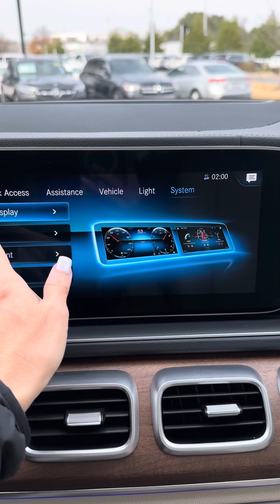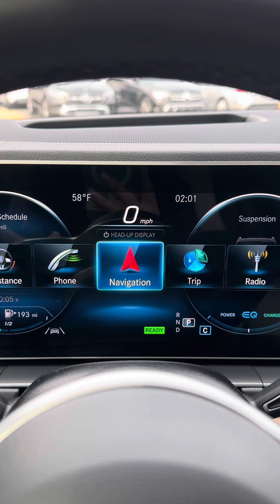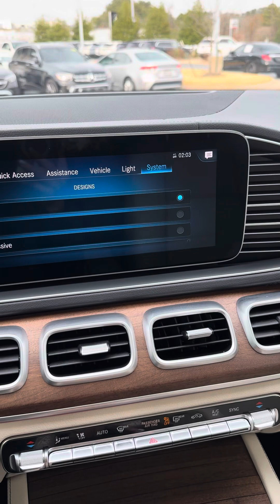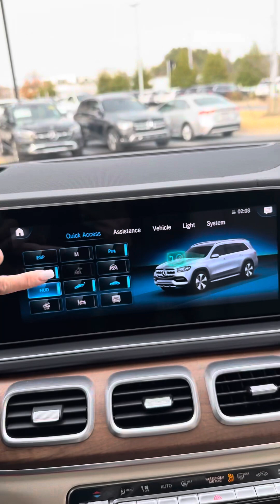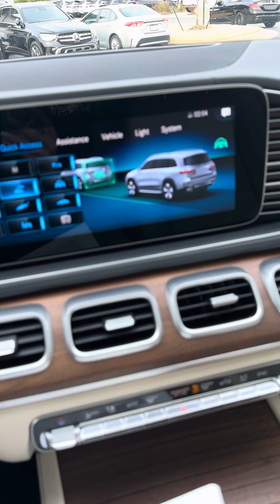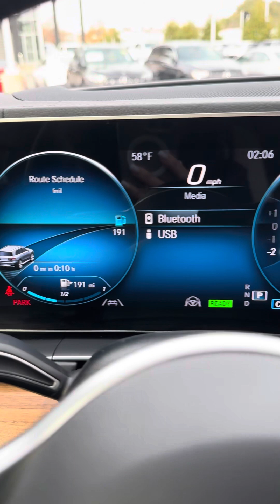2022 Mercedes-Benz GLS 450 4Matic w Desiree Lovell at Mercedes-Benz of Little Rock (4k)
2024 Mercedes-Benz GLA 354 Matic, 2 L four-cylinder, mild hybrid emerald, green, metallic with Catalina, beige interior ML5067.

Timeline:
0:00   Intro
1:20   What Do You Think About Emerald Green
3:30   And We Call This Peanut Butter 😂😂
4:50   You Can Enhance Sport
5:57  Going to Show Interactive
6:00  We're Going to Just Let it Go
6:45  So Thank You

Exterior ColorEmeraldInterior ColorCatalana Beige/BlackBody/SeatingSUV/5 seatsFuel Economy20/27 MPG City/HwyDetailsTransmission9-Speed Automatic
Drivetrain4MATIC®Engine2.0L I4 TurbochargedVIN4JGFB4FB7RB117382Copy VINStock NumberML5067Body StyleSUV
Highlighted Features
Navigation system
Power moonroof
Premium audio system
Wireless phone connectivity
Parking sensors
Exterior parking camera front
View All 36 Highlights
Detailed Specifications
Convenience Features
1-touch down
1-touch up
Air conditioning
Emergency communication system: eCall Emergency System
Garage door transmitter: HomeLink
Illuminated entry
Memory seat
Moonroof sunshade: manual
Navigation system: MBUX
Power moonroof
Power windows
Power/regen
Proximity key: doors and push button start
Remote engine start: keyfob
Remote keyless entry
Residual heat recirculation
Speed control
Trunk/hatch auto-latch
Suspension/Handling
Entertainment Features
Warranty
Seats And Trim
Powertrain
Compressor: intercooled turbo
Cylinder configuration: I-4
Drive type: 4MATIC
Electric motor 1 torque: 184 lb.-ft.
Electric motor horsepower: 21hp @ RPM
Engine liters: 2.0L
Engine location: front
Fuel economy city: 20mpg
Fuel economy combined: 23mpg
Fuel economy highway: 27mpg
Fuel tank capacity: 22.5gal.
Horsepower: 255hp @ 5,800RPM
Hybrid electric powertrain type: MHEV (mild hybrid electric vehicle)
Hybrid traction battery capacity (kWh): 1
Hybrid traction battery type: lithium ion
Hybrid traction battery voltage: 48
Manual-shift auto
Mode select transmission
Number of valves: 16
Powertrain number of motors: 1
Recommended fuel: Premium Unleaded
Standard fuel economy fuel type: gasoline
Torque: 295 lb.-ft. @ 2,000RPM
Variable intake manifold
Variable valve control
Off-Road Capability
Body Exterior
Compression ratio: 10.00 to 1
Curb weight: 2,230kg (4,916lbs)
Engine bore x stroke: 83.1mm x 91.9mm (3.27" x 3.62")
Engine displacement: 2.0 L
Engine horsepower: 255hp @ 5,800RPM
Engine torque: 295 lb.-ft. @ 2,000RPM
Exterior body width: 2,009mm (79.1")
Exterior height: 1,798mm (70.8")
Exterior length: 4,925mm (193.9")
Front headroom: 1,074mm (42.3")
Front hiproom: 1,544mm (60.8")
Front legroom: 1,024mm (40.3")
Front shoulder room: 1,506mm (59.3")
GVWR: 2,820kg (6,217lbs)
Interior maximum rear cargo volume: 2,121 L (75 cu.ft.)
Interior rear cargo volume: 943 L (33 cu.ft.)
Rear headroom: 1,026mm (40.4")
Rear hiproom: 1,519mm (59.8")
Rear legroom: 1,039mm (40.9")
Rear shoulder room: 1,481mm (58.3")
Towing capacity: 3,493kg (7,700lbs)
Wheelbase: 2,995mm (117.9")

DESIREE LOVELL at MERCEDES-BENZ of Little Rock

🔥💗💻🖥️ desirelovell 🤍 🌸⌨️🤖YouTube @desirelovell

I do work at Mercedes-Benz (as a Sales Representative) - BUT All Opinions Expressed on This Channel Are My Own and Do  Not Reflect Necessarily Those of My Employer -

Mercedes-Benz of Little Rock
8 Colonel Glenn Plaza Dr.